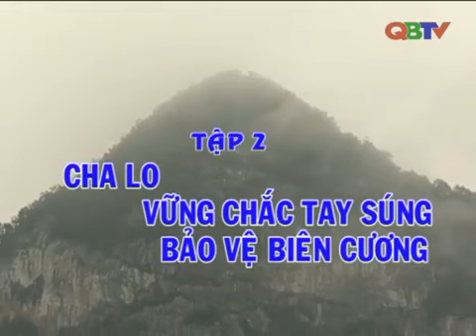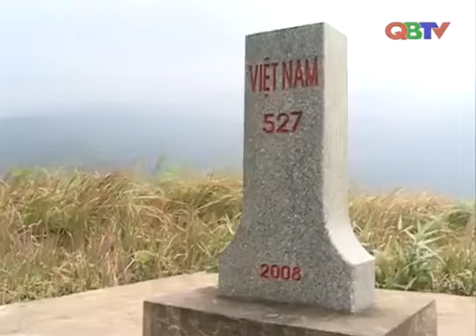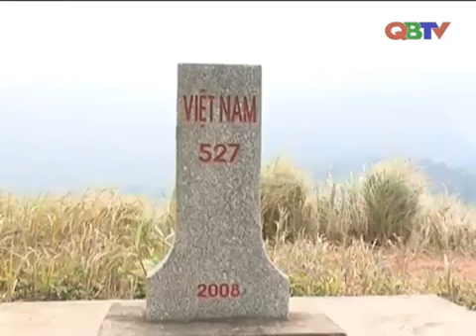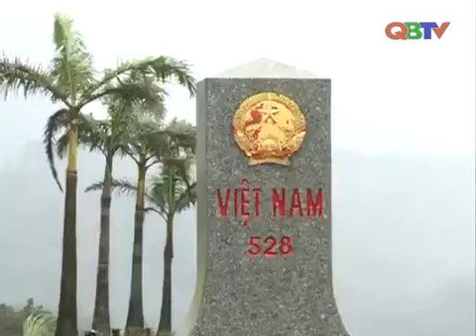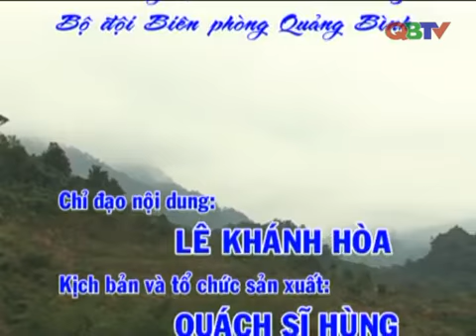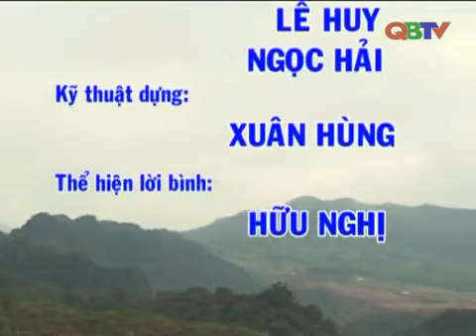Cha Lo, vững chắc tay súng bảo vệ biên cương - QBTV - Tin Quảng Bình